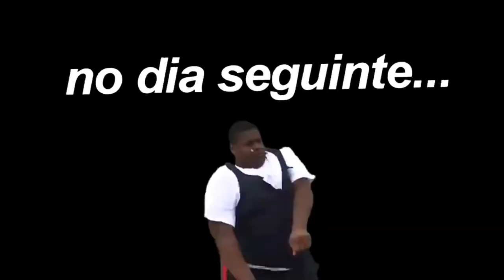ANIVERSÁRIO DE 5 ANOS DO JÚNIOR 🙏😍